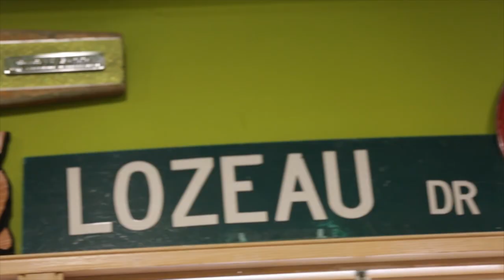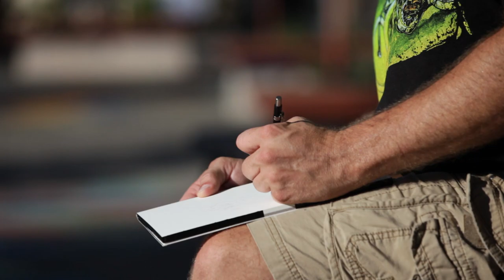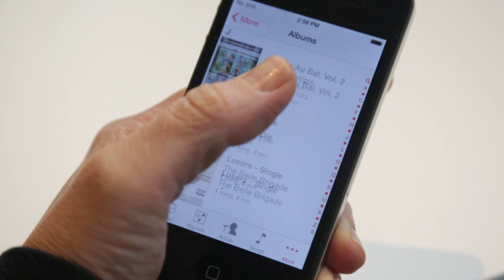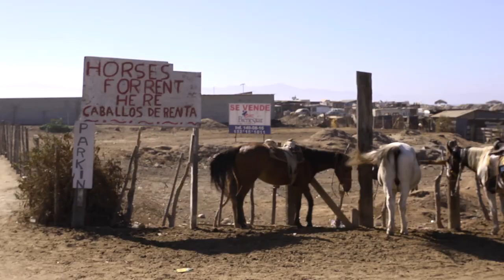Fender David Lozeau Art Guitars | About the Artist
Get to know artist/illustrator David Lozeau, the man behind Fender's latest collection of specially designed Stratocaster guitars. Each of the guitars offers authentic styling, and each body is adorned with one of four exclusive Lozeau printed designs.

Here, Lozeau talks about his intimate connection to music, his thoroughly creative upbringing and the influences behind his "Day of the Dead"-inspired artwork—a style he describes as "things past, things present and things forgotten." He also discusses the challenges of merging the artistic process with the Fender design process—both of which, he claims, draw some very interesting parallels.